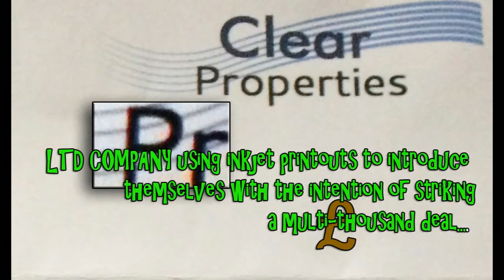clear bullshit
brian o'neil, css ltd, clear properties, bullshit